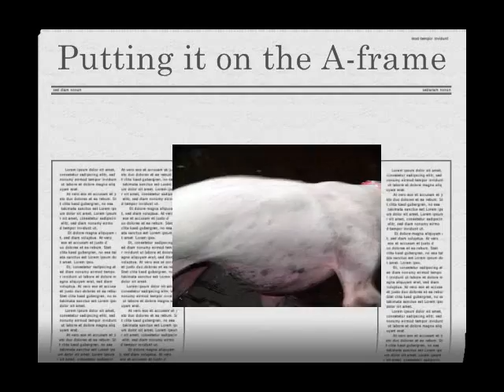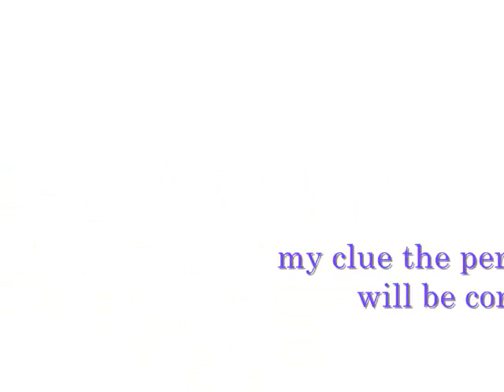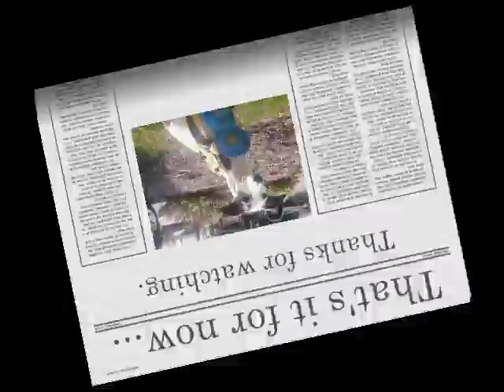Running contacts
We are working on running contacts.  This video shows how we started by working on the ground.  We have moved the box to the A-frame and are slowly raising the height of the frame.